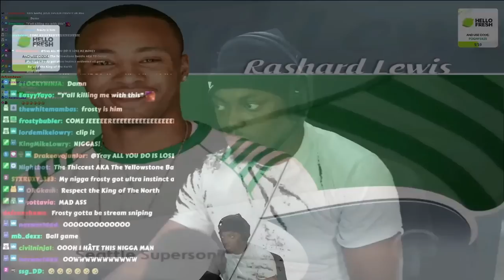THIS MAN FROSTY…. | NBA BALLERS: PHENOM